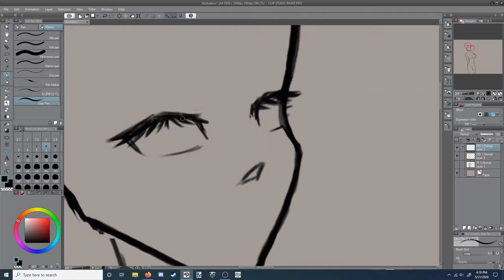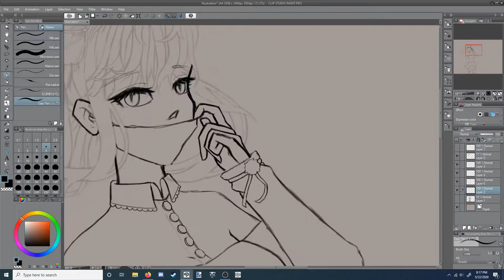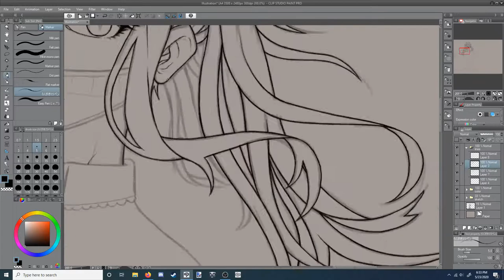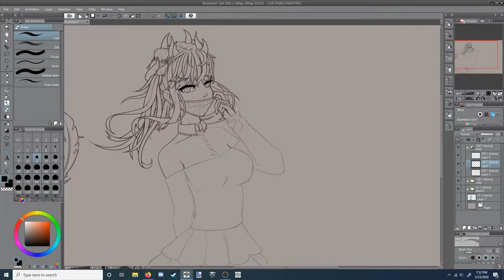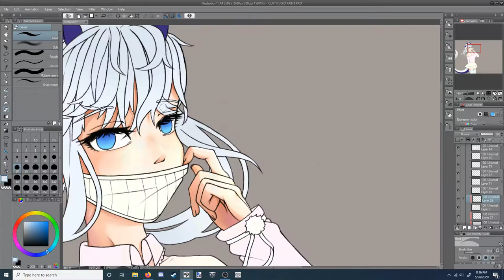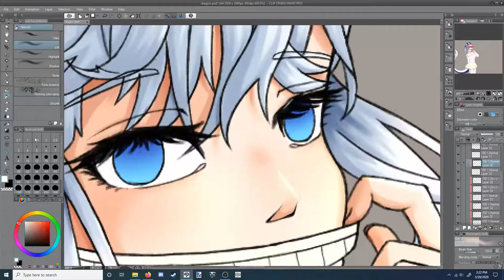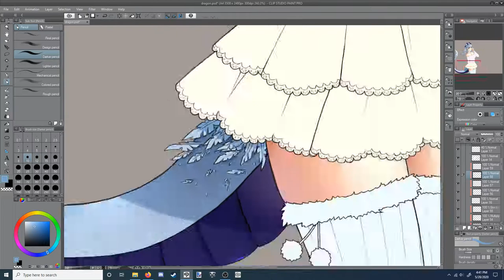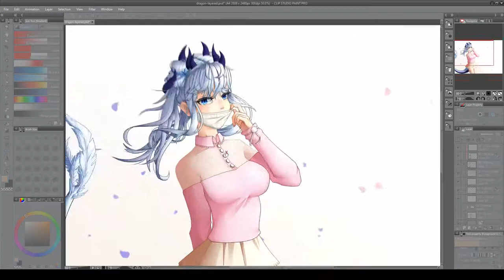[Original] Celianae {Timelapse #5}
Drawing my avatar character Celianae (Sell-ee-an-ne). She's a feathered dragon. The reason why she has a face mask on is because all her teeth are sharp, being a dragon, and is really self-conscious about them. The face mask is so people don't stare at her teeth.

Total Time: 15 hr.

0:00 - 5:48 Brand New Days by Shoji Meguro
5:49 - 8:26 Nighttime in Selphia by Tomoko Morita
8:27 - 12:37 Hospital (Before Disaster) by Hidehito Aoki
12:38 - 16:57 Yokmir Cave/Misty Bloom Cave by Tomoko Morita
16:58 - 17:10 Lost Forest by Shoji Meguro